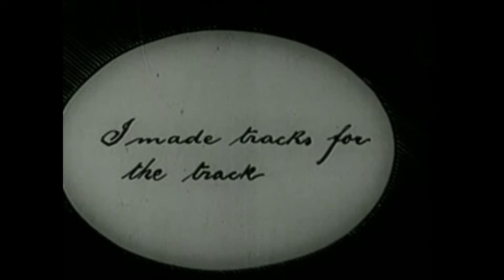Charlie Chaplin - Kid Auto Races At Venice. High Quality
Charlie Chaplin - Kid Auto Races At Venice. 1914
Charlie Chaplin's 2nd Film Released Feb. 07 1914 Kid Auto Races At Venice is 1914 American-made motion picture starring Charlie Chaplin in which his "Tramp" character makes a first appearance. Made by Keystone Studios and directed by Henry Lehrman, in it Chaplin plays a spectator at a 'baby-cart race' in California. The spectator keeps getting in the way of the camera and interferes with the race, causing great frustration to the public and participants. Chaplin's tramp character would go on to be one of the most beloved film icons in history.

Charlie Chaplin, Silent Movies, Comedy.
Old Classic Movies